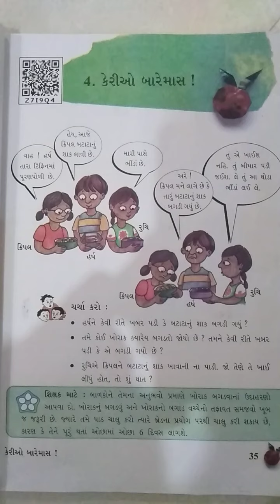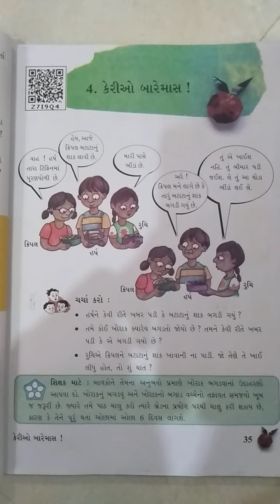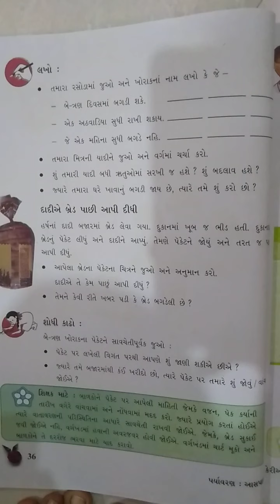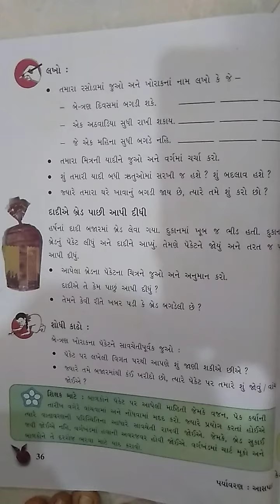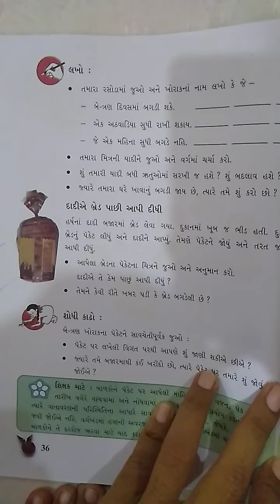ધોરણ:5 આસપાસ એકમ:4 ભાગ-1